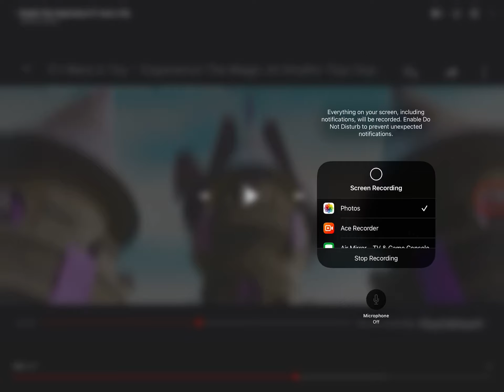My reaction that pbs kids is rebranding tomorrow